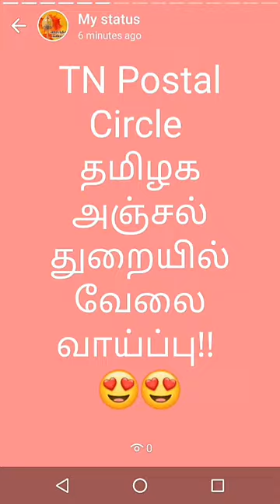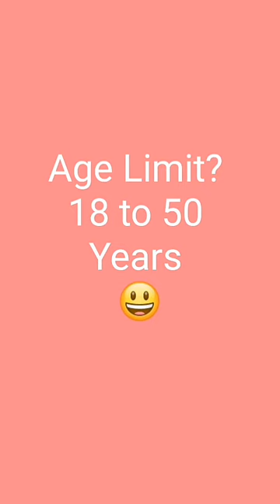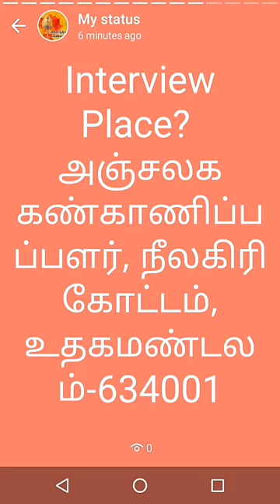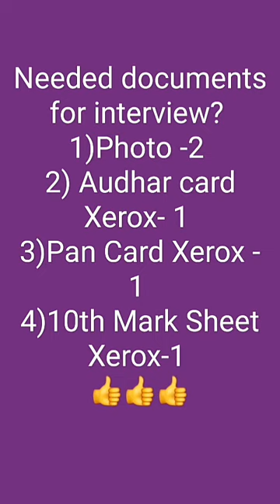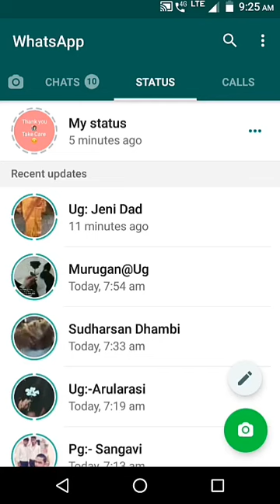Post office latest notification | தமிழக அஞ்சல் துறையில் வேலை வாய்ப்பு அறிவிப்பு